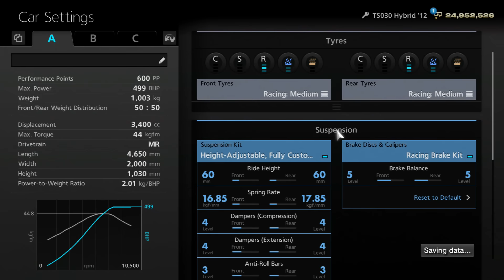Gran Turismo 6 - Seasonal Events - Expert Level Racing Car Challenge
Car: Toyota TS030 Hybrid '12
Track: Eifel
Tyres: Racing Medium, Racing Soft, Intermediate, Full Wets
Controller: Logitech G27
Position: First
Reward: Mercedes-Benz AMG Mercedes CLK-LM '98

Add me:
→Steam: indycarseries
→Playstation: Indycar-series
→Origin: Indycarseries